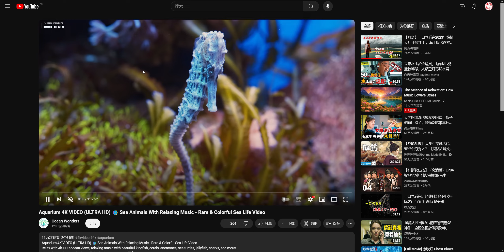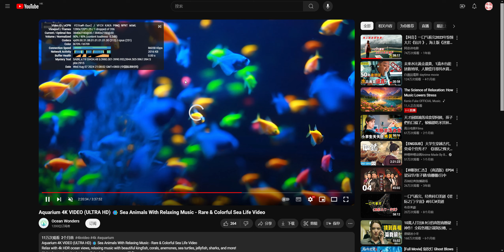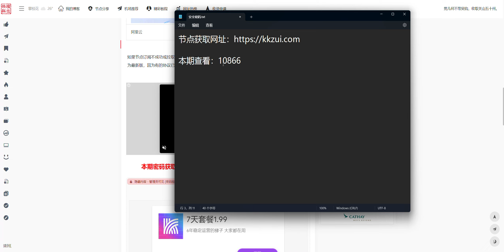2024-08-7科学上网免费节点分享，226个，可看4K视频，v2ray/clash/支持Windows电脑/安卓/iPhone小火箭/MacOS WinXray免费上网ss/vmess节点分享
当日的解密密码在视频里，看一下视频就能免费获取了，感谢支持。